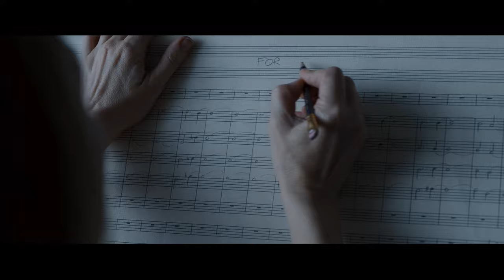Tár (2023) oficiálny trailer [Sk titulky]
V kinách od 23. februára